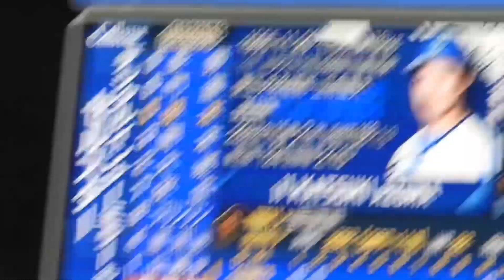巨人9/26(火)坂本勇人がヒットでチャンス到来場面ハイライト【巨人対DeNA】in横浜スタジアム